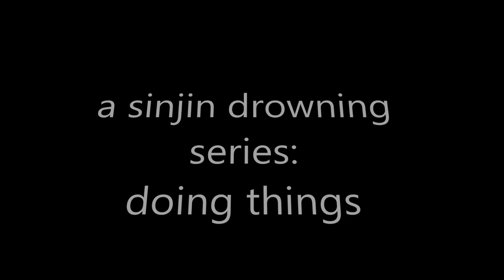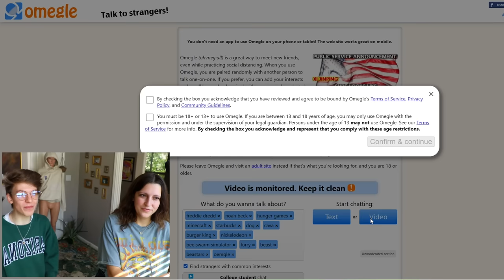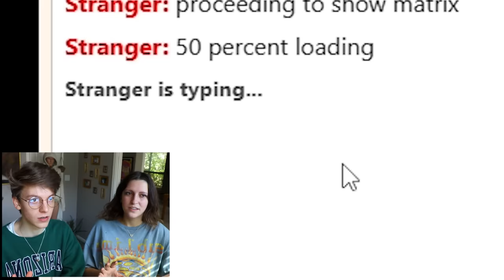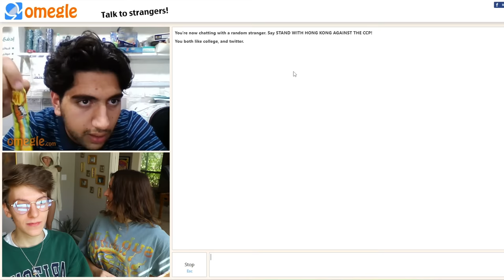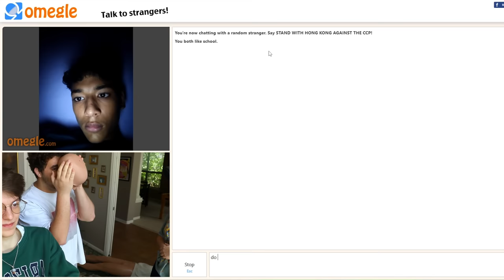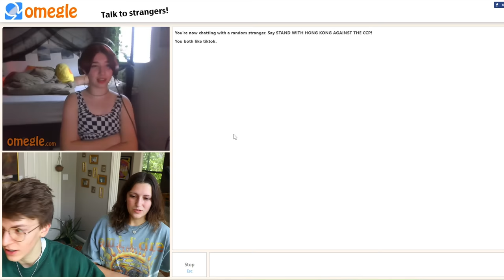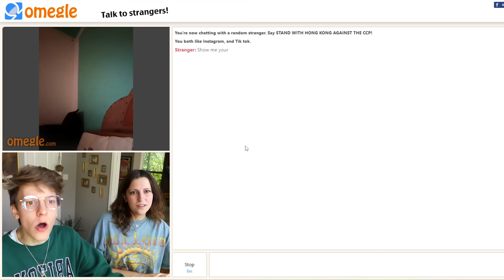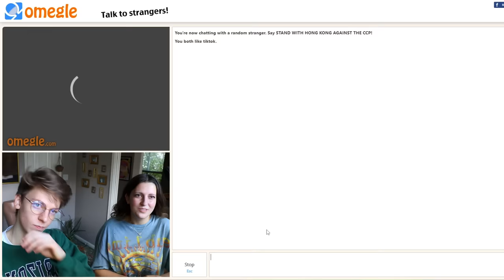We talk to weird freaks on Omegle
CAT COWBOY & OTHER MERCH GOT RESTOCKED FOR THE FIRST TIME IN A YEAR!